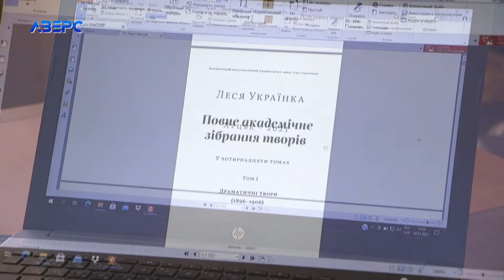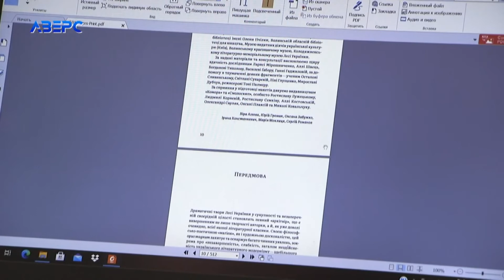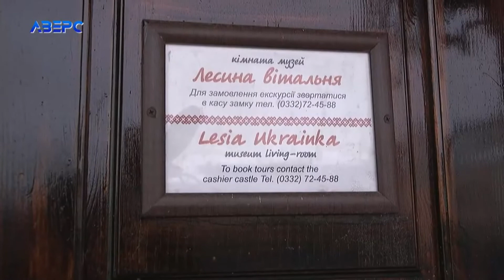У волинському виші підготували до друку повне зібрання творів Лесі Українки у 14 томах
Унікальне зібрання рукописів видатної поетеси Лесі Українки вже незабаром побачить весь світ. Протягом минулого роки викладачі, волинського вишу збирали рукописи творів та вже підготували до друку 14 томів.  Нині зібрання знаходиться у друкарні столиці.